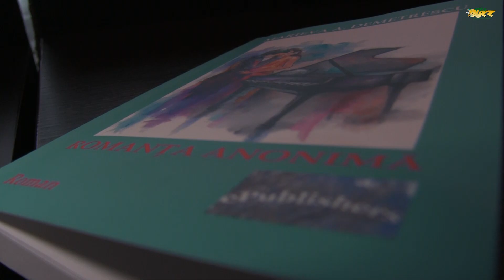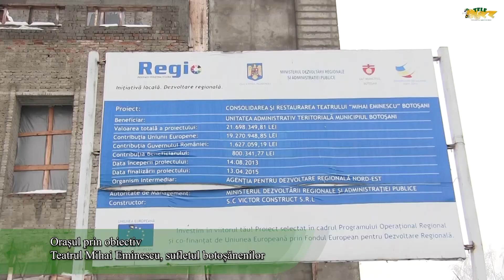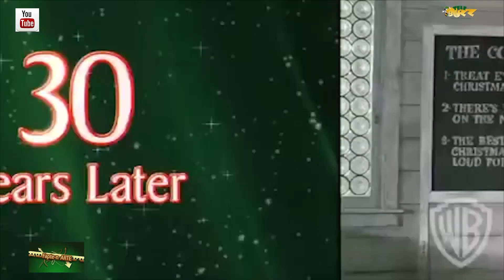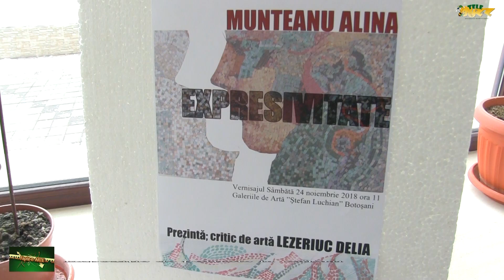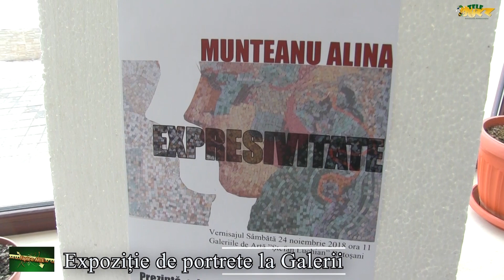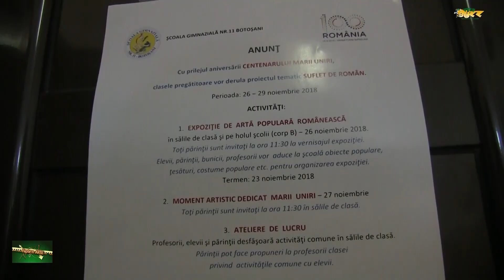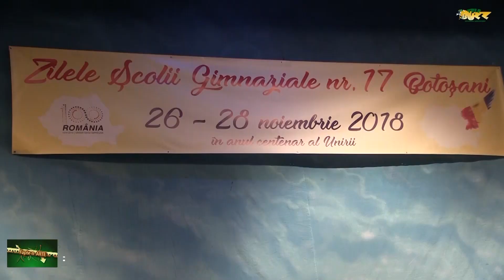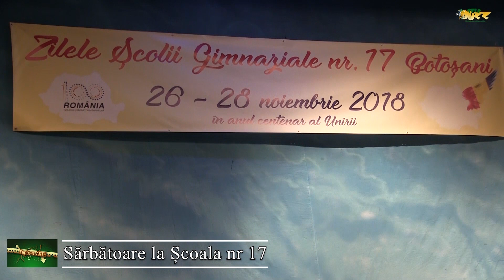Fapte-n ARTE: Ed. 2, sez. 2: Autor de roman la 14 ani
Prezintă: Paula Alexandra Ifrim
Imagine: Denisa Sandu, Ioana Matfeev